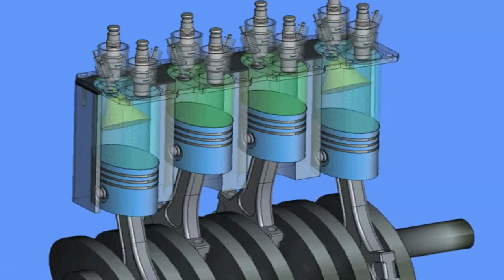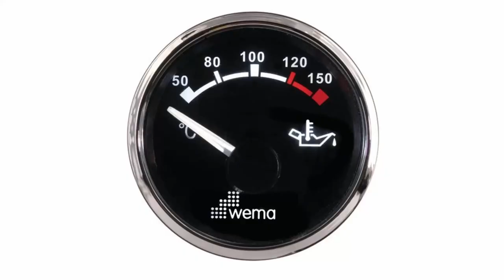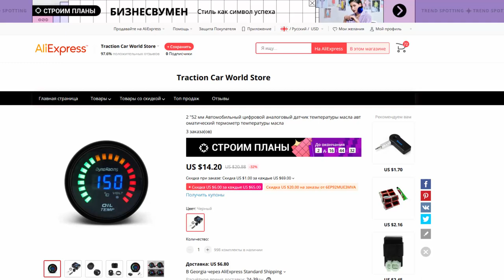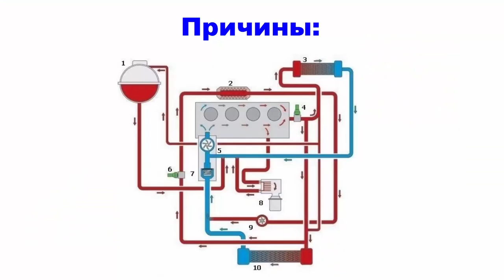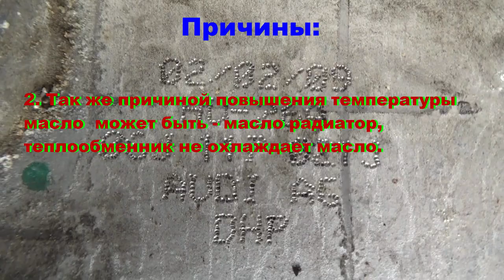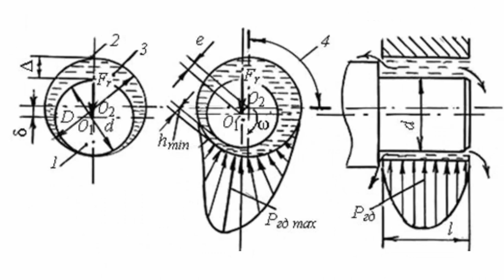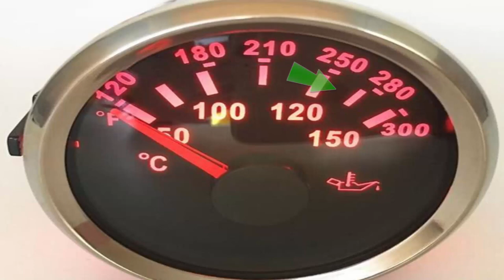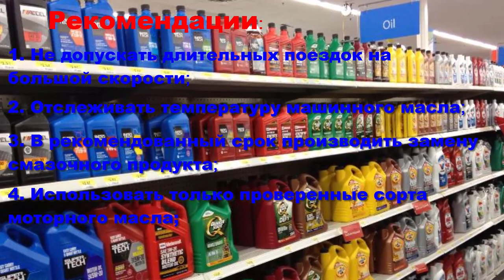Как продлить жизнь двигателя. Что мы должны знать об масле который заливаем в двигатель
Что мы должны знать об масле который заливаем в двигатель. Причины выхода из строя двигателя. Как продлить жизнь двигателя